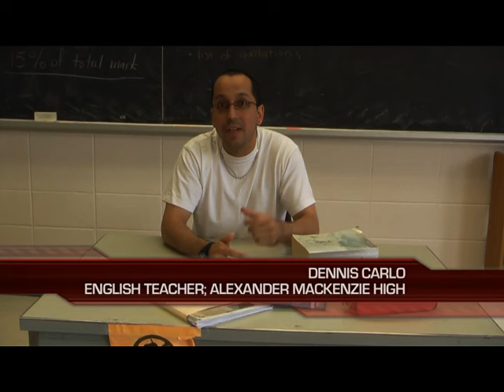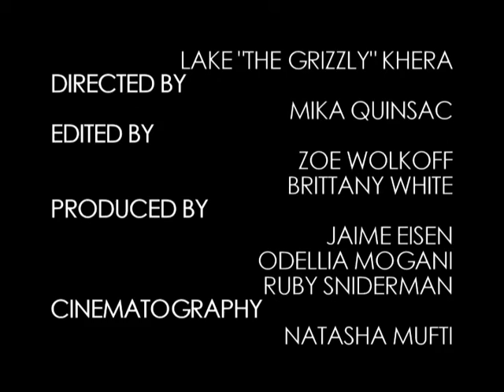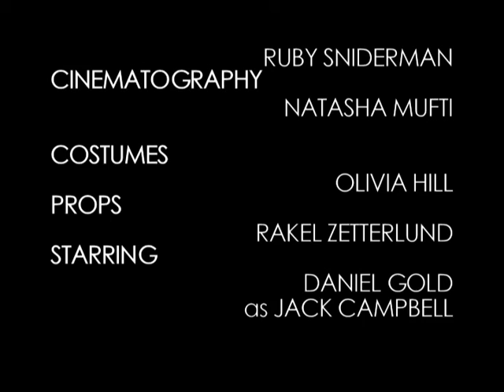Screen Arts 2009 Presents: So Savage (part 2)